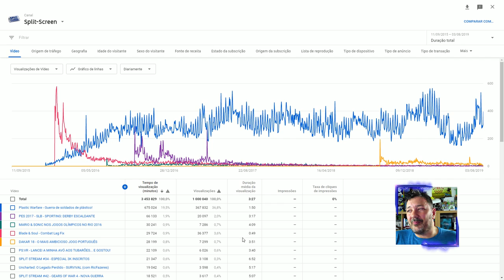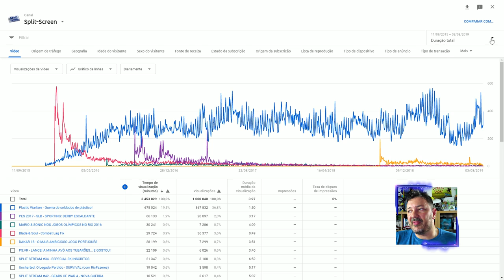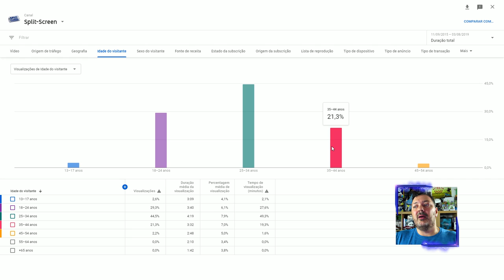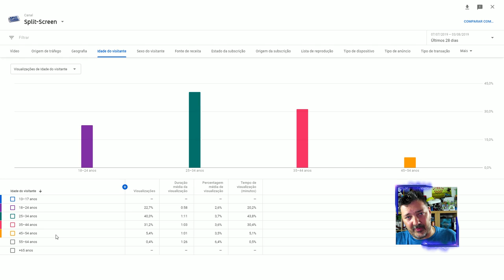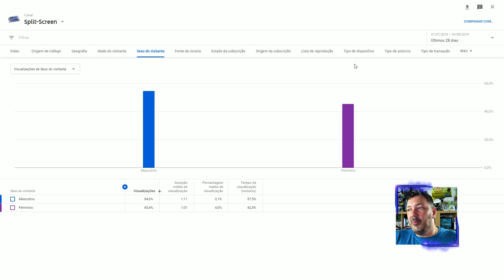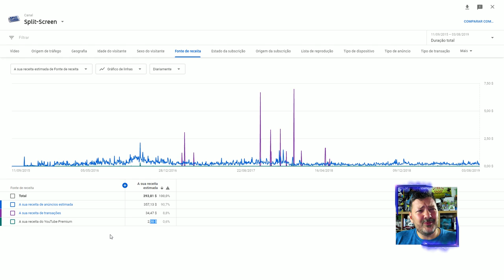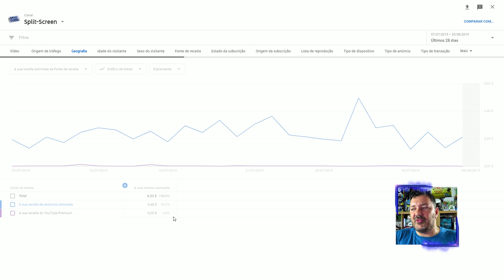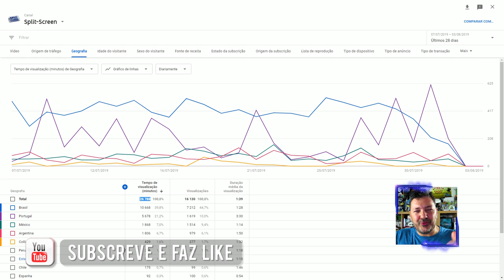UM MILHÃO DE VIEWS: QUANTO €€€?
O canal chegou à marca de um milhão de views nos vídeos. Este glog serve para fazer um pequeno ponto de situação, e já agora, informar quanto é que esse milhão significa em receitas do YouTube. Obrigado a todos os que têm contribuído para manter o canal em crescimento!

- Gonçalo Lopes
- Sensei

- Nuno Pereira
- Pedro Nave
- Sensei (Rafael Pereira)
- Bruno fonseca
- Celso Bento
- Bruno Carvalho
- Gonçalo Teixeira
- Tiago Vicente
- iv11M
- Palito
- Pedro Almeida

- LoreWalker
- RitaMikinhas
- Jan Neves
- Morby
- smokeweed2929
- Sensei
- Morby_HD
- TelmoTeixeira
- Tiago Oliveira
- Nuno Pereira
- NurfPT
- João Lobo
- Netweb
- Shiryu
- Somerhalder
- Pedrito
- Diogo Carvalho

PTPETISCO

PSN
RPARREIRA

STEAM
RPARREIRA

XBOX LIVE
PTPETISCO

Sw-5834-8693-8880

UPLAY
SplitScreenPT

ORIGIN
Split-ScreenPT